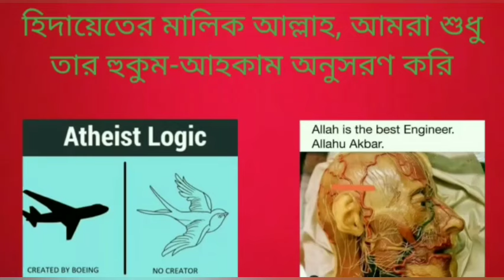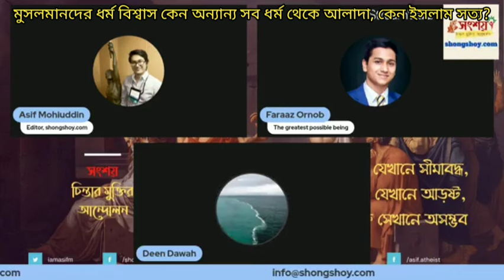মুসলমানদের ধর্ম বিশ্বাস কেন অন্যান্য সব ধর্ম বিশ্বাস থেকে আলাদা, কেন ইসলাম একমাত্র সত্য ধর্ম?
Why is the religion of Muslims different from all other religions, why is Islam the only true religion?